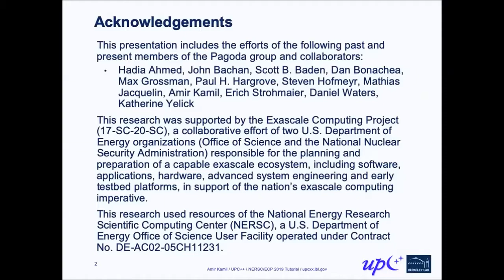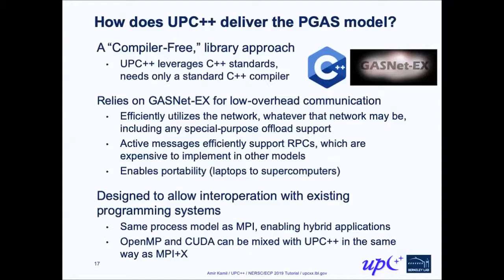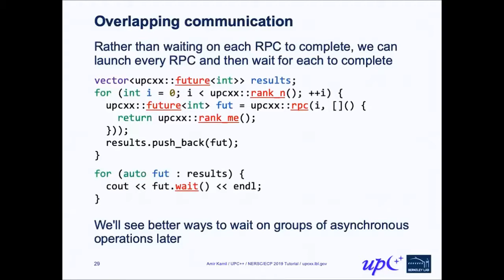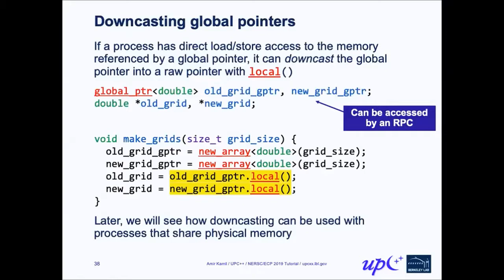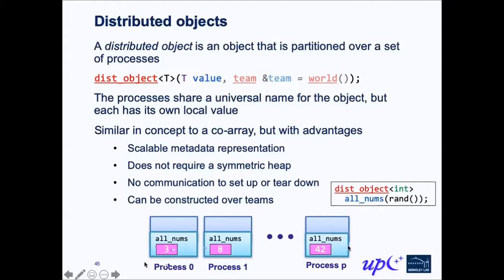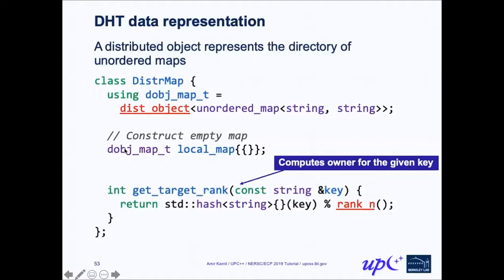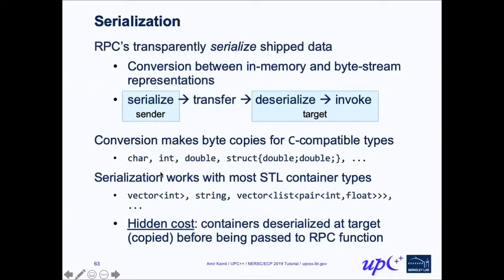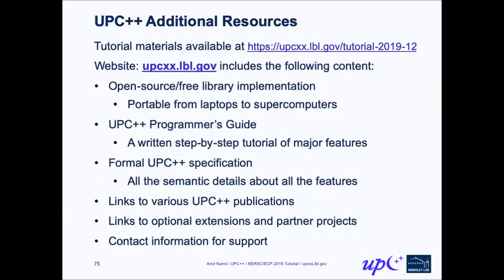Hands-on Tutorial: UPC++, a High-Performance Communication Framework for Asynchronous Computation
A hand-on tutorial of the UPC++ parallel programming library presented Dec 16 2019 at NERSC and funded by the Exascale Computing Project.

Viewers are advised to pause the video at annotated points to work the exercises.